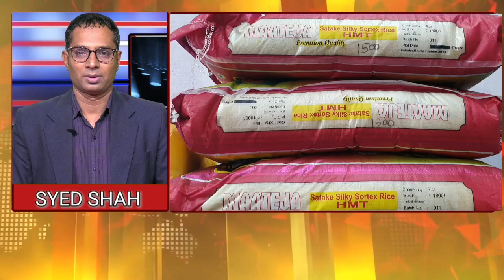Hafiz o qari Rizwan Qureshi inaugurated S.Y.R traders